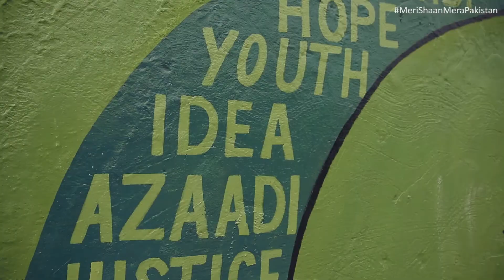‘Meri Shaan Mera Pakistan’ A word from Karachiites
Here’s what the people of Karachi have to say about the latest MeriShaanMeraPakistan wallart at AgaKhanPark
with Abdoz Arts
Video Credits Film Station (Affan Shah & Sumair Masroor Photography)